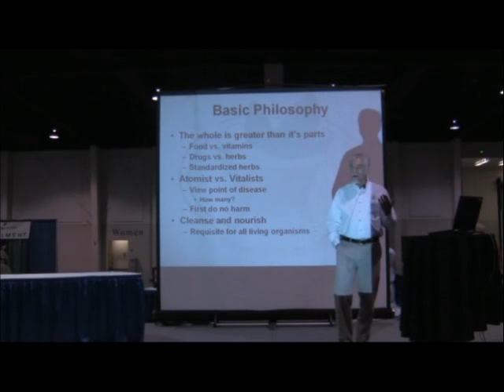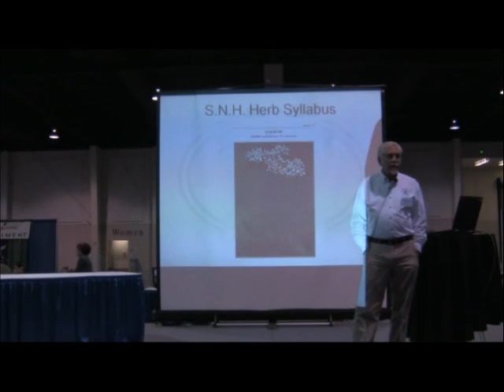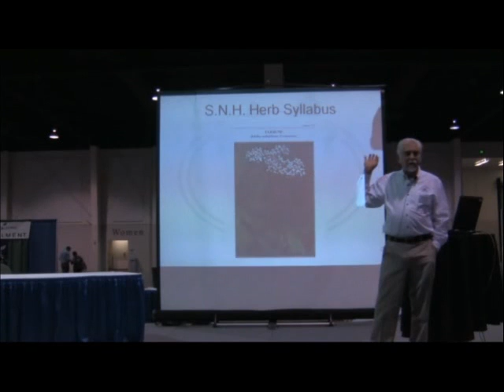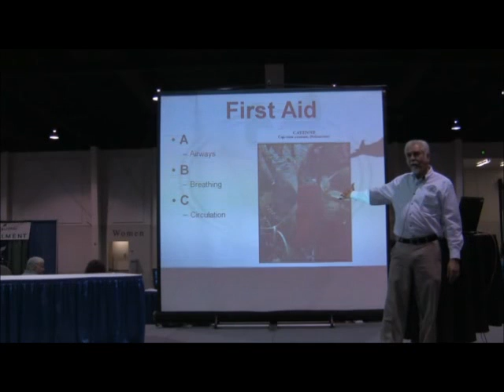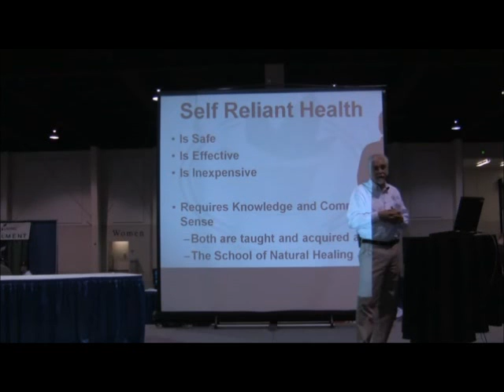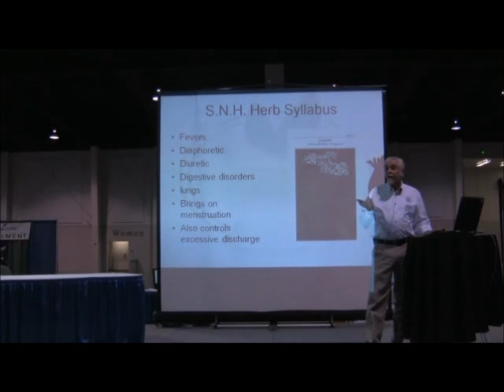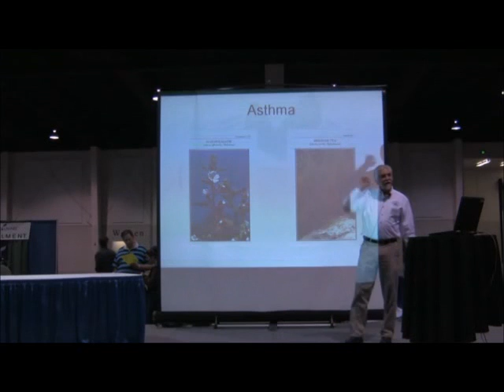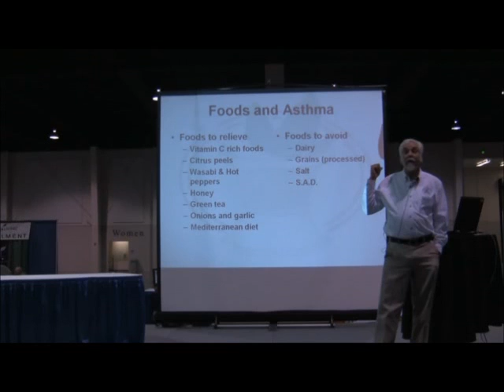Self Reliance Expo Presentation: David Christopher - School of Natural Healing (SLC, UT 2010)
Self Reliance Expo Presentation: David Christopher - School of Natural Healing (SLC, UT 2010).  Show produced by Ron Douglas, President of The NSRO.